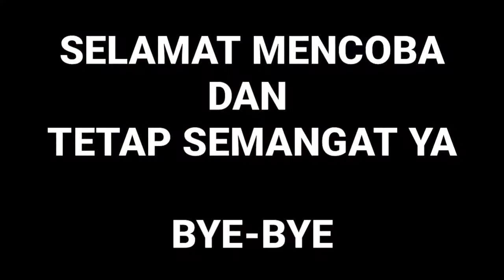MEMBUAT PARASUT/TERJUN PAYUNG DARI PLASTIK KRESEK